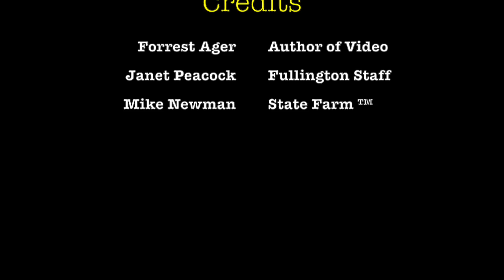Fullington Academy Class of 2015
This video is about Seniors